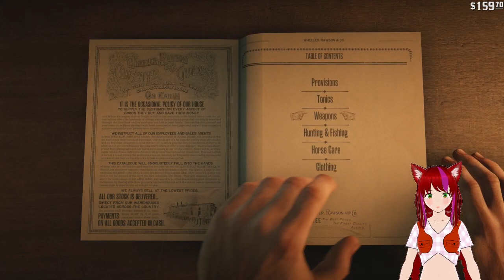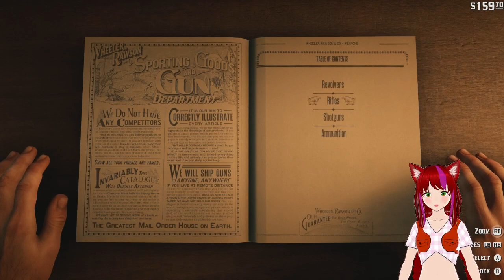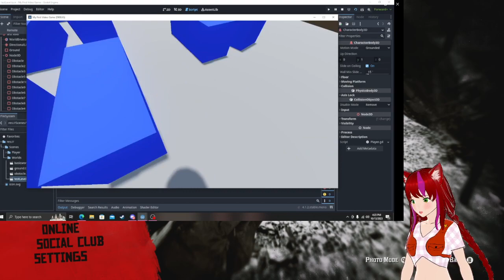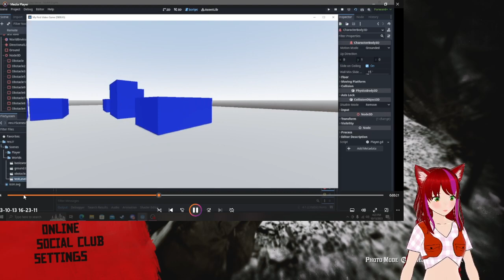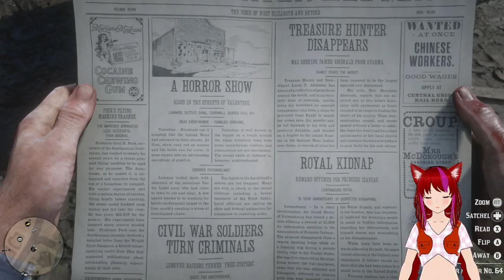Trying to get more MONEY in Red Dead Redemption 2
Working on some more RDR2 Side Stuff like chasing animals

This Stream was a Part of
"Coast-Chan VTUBER Show"